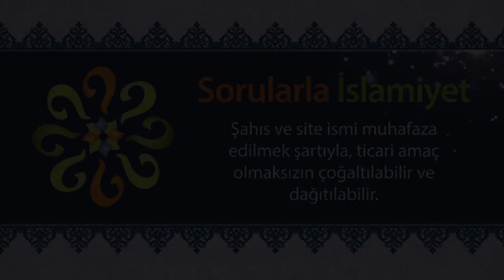Kuran okumak vefat edenlere fayda verir mi?